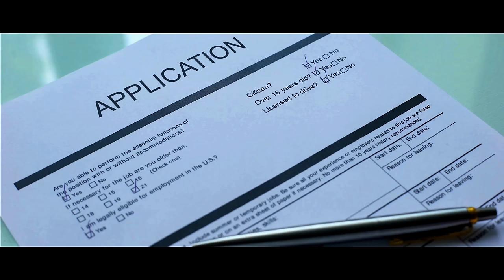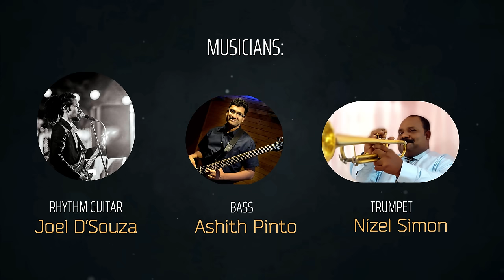Visa - Dheeraj, Hayden, Cliyon | Wilfy Rebimbus | Joswin Pinto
Singers:
Hayden Sequeira, Cliyon D'silva, Dheeraj Lobo,
Audio Recording: Shalon Pinto, Bendur.
Mixing & Mastering: Lijith, ADARS, Quilandi.
Music programming: Joswin Pinto,
Original Music: Bharath Kumar
Musicians:
Rhythm Guitar: Joel Dsouza.
Bass: Ashith Pinto, Canada.
Trumpet: Nizel Simon.
Rhythm Programming: Lijith, ADARS, Quilandi.

Videography: Rahul Pinto
Assistance: Deletia Pereira
Video Editor: Anna Pais

Cast:
Jessy Sequeira,
Simon Pinto, Neville Pereira,
Hayden, Cliyon, Dheeraj.
Special thanks
Rev. Fr. Bonaventure Nazareth, Vicar, Milagres Church, Mangalore.
Mr. & Mrs John & Felcy Lobo, Shivabagh
Mrs. Jessy Sequiera & Mr. Ivan Sequiera
From Wilfy's Vol 2
Original Singer: Prem Lobo & Ivan Sequiera
Produced By Veena Rebimbus for Wilfy's Konkani Sangeet Gharana

Song Copyright Reserved By
Meena Rebimbus
Veena Rebimbus
Vishwas Rebimbus